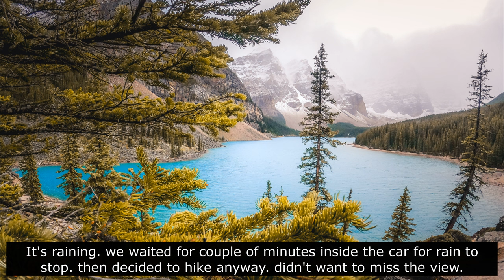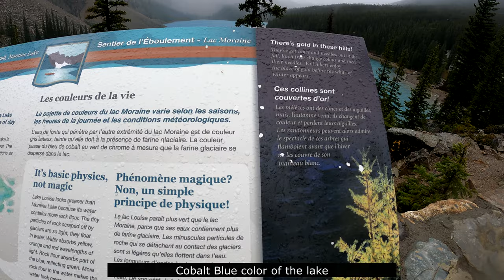Moraine Lake || Twenty Dollar View || Banff National Park || Alberta || Canada || Lake Louise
Moraine Lake is a glacially fed lake in Banff National Park, 14 kilometres (8.7 mi) outside the hamlet of Lake Louise, Alberta, Canada.
On this channel, you will find my travel videos and some behind the scene photography. Besides, you can find my experience during traveling in different cities, countries.

Its waters are the most amazing colour, a vivid shade of turquoise that changes in intensity through the summer as the glaciers melt. Set in the rugged Valley of the Ten Peaks, Moraine Lake is surrounded by mountains, waterfalls, and rock piles, creating a scene so stunning it almost seems unreal. Sit lakeside and absorb the sights and pure mountain air, or explore further by canoeing and hiking. It’s an iconically jaw-dropping place that is sure to leave a lasting impression.

Moraine Lake is 14 kilometres (8.7 miles) southeast of the hamlet of Lake Louise. Glacier-fed, its brilliant blue-green colour is a result of light refracting off the rock flour (fine particles of rock) in the glacier run-off which flows into the lake. At an elevation of 1,885 metres (6,183 feet), the lake does not begin to melt until June. Water levels, and its vibrant colour, peak in late June. The access road to Moraine Lake is only open during summer months from June to October. Dates may vary and are dependent on weather conditions.

HIKING IN THE MORAINE LAKE AREA
There are several hikes around the lake ranging from accessible walks to more strenuous hikes. The Rockpile Trail is an easy and short path with switchbacks along the back of the moraine to the top of the natural dam. The vista from the top is known as the “Twenty Dollar View”, as the scene featured on the back of Canadian twenty dollar bills issued between 1969 and 1979. Other popular trails in the area include Constellation Lakes, Larch Valley and Sentinel Pass and the Moraine Lake Lakeshore trail. For more on hiking, visit the Parks Canada website.

Moraine Lake is highly popular throughout the peak summer season, when parking lots fill up well before sunrise. If you are planning to visit Moraine Lake from June to October, the best way is to reserve a Parks Canada shuttle or a seat on Roam Transit ahead of time. Learn more about shuttle and transit options to Moraine Lake.

For an enhanced experience, book a guided tour to Moraine Lake and other jaw dropping locations in Banff National Park. With multiple tour companies offering unique experiences, you have no shortage of options to choose from. Brewster Sightseeing, Discover Banff Tours, HopOnBanff, Mountain Park Transportation, Radventures, White Mountain Adventures and WowBanff all offer tours that include a stops at Lake Louise and Moraine Lake.
MORAINE LAKE IN THE WINTER
The road to Moraine Lake is closed to vehicles in the winter months due to heavy snowfall and high avalanche risk. During the winter, cross-country skiers can take a 15-kilometre (9.3-mile) invigorating adventure to the end of the road and back. Parks Canada sets tracks for skiing which end at the viewpoint for the Consolation Valley and Ten Peaks. Access to the lake itself is not permitted during the winter due to the high avalanche risk from November to late April.